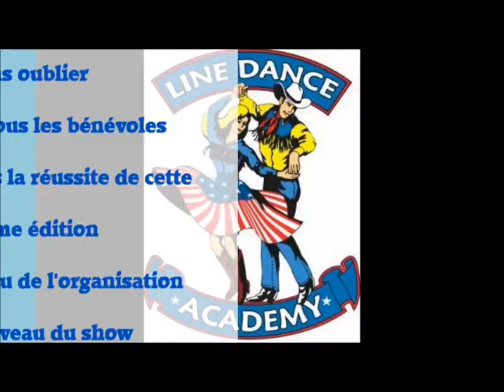Line Dance Show Mirande 2016 - Country Club Boé Line